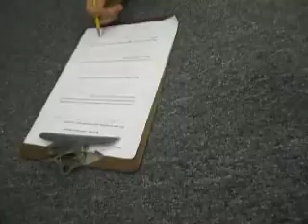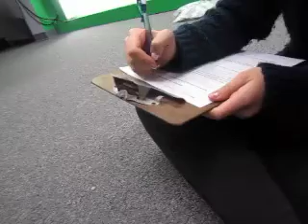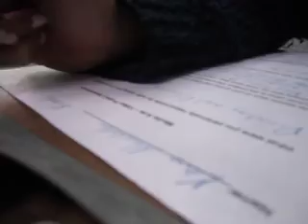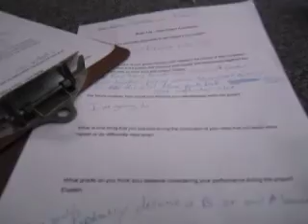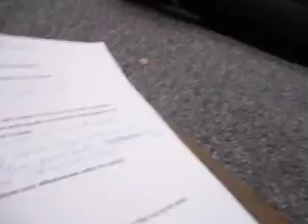Interpretive dancing (11.2.11 Day 27)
Woodstock Day Swag
Daily Vlog # 27
Nov 2